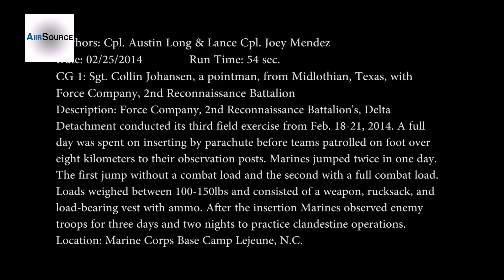USMC Force Recon Reigns Supreme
Force Company, 2nd Reconnaissance Battalion's Delta Detachment conducted its third field exercise from Feb. 18-21, 2014. A full day was spent on inserting by parachute before teams patrolled on foot over eight kilometers to their observation posts. Marines jumped twice in one day. The first jump without a combat load and the second with a full combat load. Loads weighed between 100-150lbs. and consisted of a weapon, rucksack, and load-bearing vest with ammo. After the insertion Marines observed enemy troops for three days and two nights to practice clandestine operations. Video by Cpl. Austin Long | 2nd Marine Division